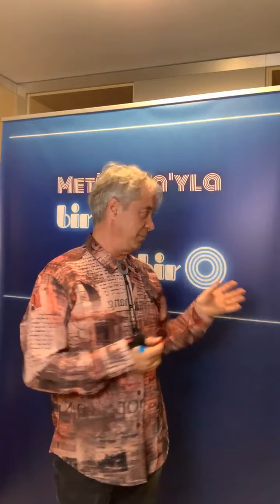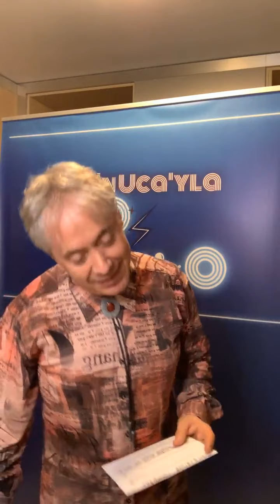Metin Uca'yla Bir O Bir O - 2-3. Bölüm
Instagram'ın en eğlenceli genel kültür ve bilgi yarışması Metin Uca ile Bir Bir O her perşembe ve Cumartesi saat 21:30'da @metinuca1 Instagram hesabında. Yarışma hakkında detaylı bilgi ve sorularınız için @birbiroyarisma Instagram hesabını takip edebilirsiniz.